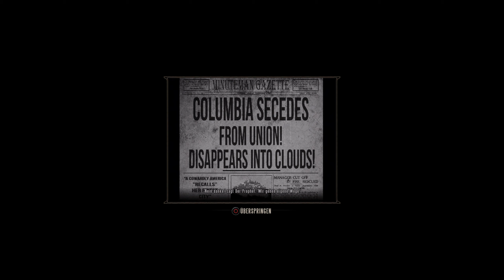BIOSHOCK INFINITE PS5 Gameplay Walkthrough Part 23 | Finde die drei Risse (FULL GAME)